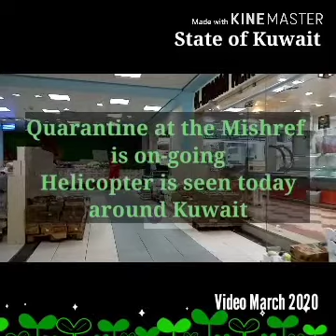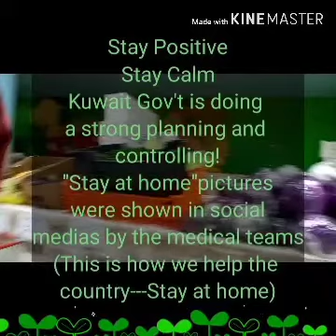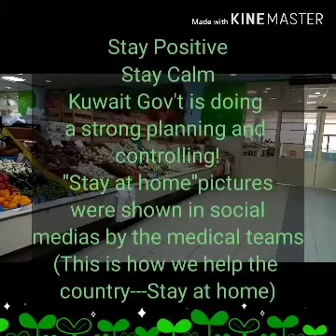Breaking news MARKETS FOR FOOD ARE OPEN IN KUWAIT LOCKDOWN MARCH19,2020 8TH DAY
Cheap Find How Mura Fooditems Frozen Prices Bargain Road71 WheretoGo What how Instagram Facebook Reddit Twitter Reddit Tiktok Waze GoogleMaps Map Location Setting Pook Lugar Saan Where Look wanted Wish Facade Drive Go Want Route Way Street Shuwaikh Bus Taxi alkout mall#2020#gala#libangan#romantic#water#vibes#goodvibes#happiness#positive#kuwait#middleeast#asia#findthemall#letsgo#malling#lugar#pook#purok#lakad#bridge#entertainment#stage#program#studio#decor#effect#facade#pop#viral#watch#went#go#kik#tango#falls#lamp#post#kout#alkout#group#beach#path#walkpath#look#stop#check#scanner#protec#prevention#best#alkout#ghost#family#area#Alfanar#Complex#oldest#pioneer#1997#2002#malapit#katabi#salemalmubarak#street#kaagapay#mamamayan#gitna#special#unique#walking#distance#heartof#traditional#naturefriendly#present#family#oriented#havana#rich#famous#connect#free#calm#serene#Ncovid#March17#6th#March2020#whatshappening#wherein#challenges#difficulties#restaurants#workers#March18,2020#Alraei#WalkingtoHomefromwork#Fromworktohome#Sacrifice#Mahalnaaraw#Holy#Repent#Lent#Near#Far